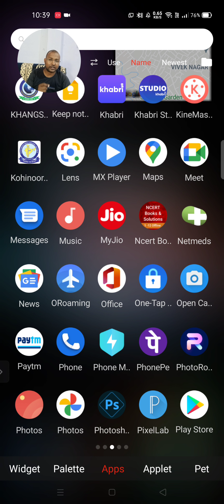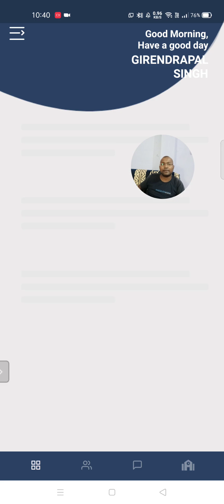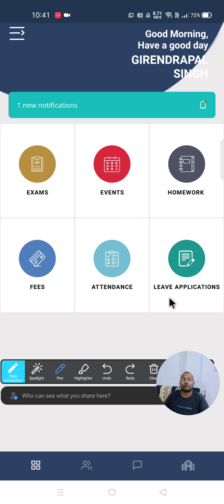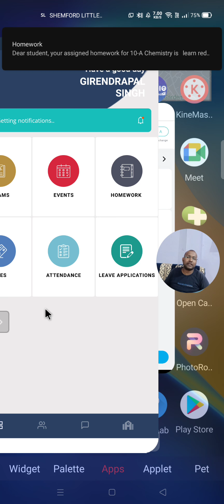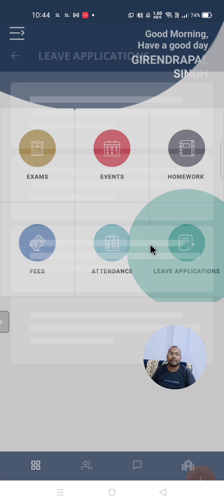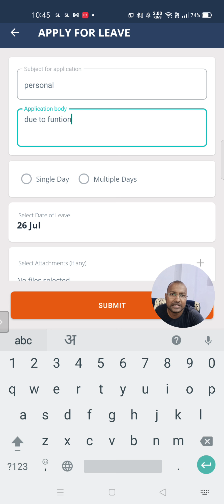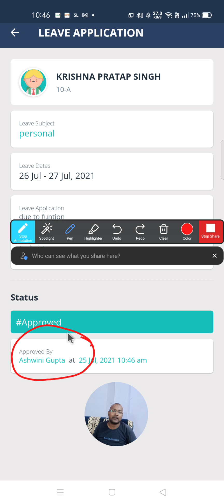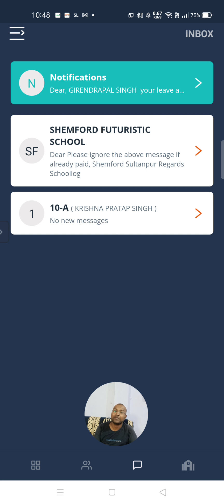How a parent can use robo parent application to monitor his/ her kid during online classes.